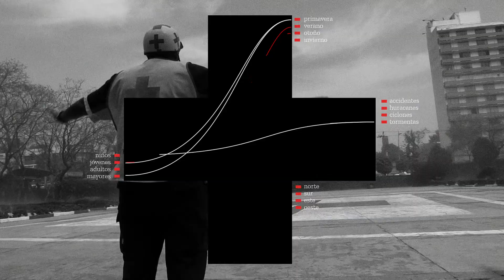ColectaNacional2021 de la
En @AeropuertosASA sabemos que cada día existen más emergencias que atender en Mexico y el Mundo por lo que cada vez se necesitan más donaciones para ayudar.

Únete a la ColectaNacional2021 de la @CruzRoja_MX